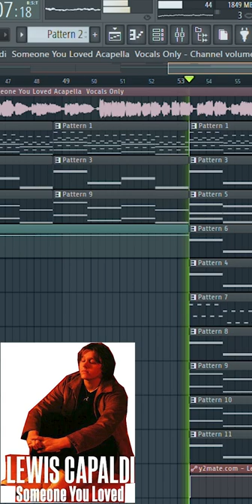Lewis Capaldi - Someone You Loved remake by stock user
Original Credit:

Director: Ozzie Pullin
Producer: Byron McNally
Director of Photography: Ula Pontikos BSC
Editor: Meg Thorne @ Cut & Run
Production Company: Partizan
Exec Producer: Mayling Wong
Colour: Jack McGinity @ CHEAT

Lyrics